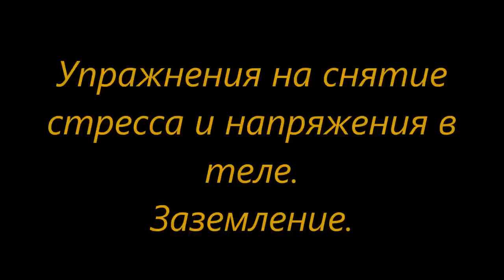Заземление. Часть 2. Упражнения на снятие психофизического напряжения.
Сюзанна Семенова проводит скайп консультирование по вопросам сложных межличностных взаимоотношений, детских травм, посттравматических стрессовых расстройств, депрессий, фобий, созависимых отношений. Использует синтез психоанализа, телесно ориентированной психологии, развитие соматического чувствования, а также ТЭС технику эмоциональной свободы, текст к которой подбирается индивидуально на скайп сессиях. По мимо этого ведется работа на всех уровнях- психическом, через смену старых стереотипов мышления, физическом- закрепление новых навыков поведения и эмоциональных реакций, энергетическом- укрепление психо-физического здоровья, используя Квантовый массаж- особый синтез рейки, самогипноза, легкого транса, выполняемый так же по скайпу. Подробнее в разделе о Квантовом массаже на моем сайте.
Доступные цены, гарантия конфиденциальности, добрый и аккуратный подход к каждому клиенту.

Так же вам могут понравиться следующие видео:
Медитация для глубокого сна и релакса
Медитация на привлечение богатства и благополучия
Медитация на исцеление внутреннего ребенка
Медитация Открытие потока любви и активация привлекательности
Медитация перед сном "7 чакр".
Когда позитивное мышление нам вредит
Раскрытие женских энергий (ТЭС, EFT метод)
Медитация для начала дня или снятия стресса 432 ГЦ
Медитация на очищение ауры "Магический Тоннель"
Одна в день влюбленных? Смотри срочно!
Чакры. Балансируем и открываем. Метод ТЭС
Упражнение на увеличение сексуальности. Для мужчин и женщин!
Медитация на снятие психологической травмы, стресса
Акупунктура+Дыхание. Зарядка всего организма, профилактика болезней.
Медитация на при влечение любимого человека и счастливых событий
Снижение веса легко и естественно
Работа с подавленными эмоциями злости и гнева